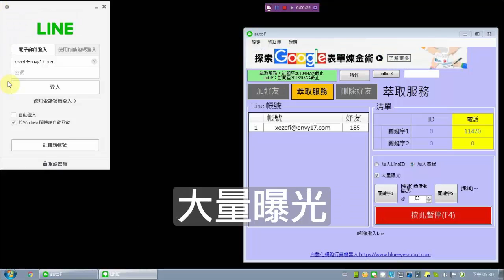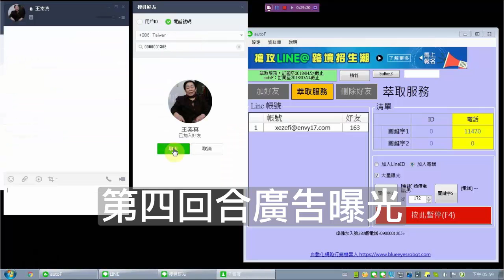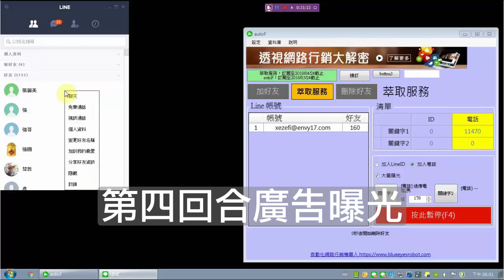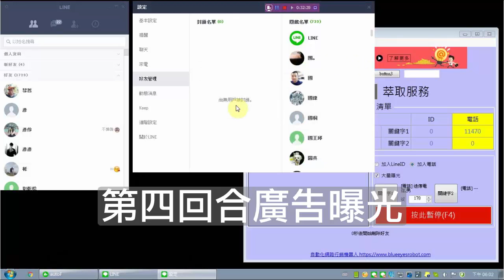[推薦LINE行銷] 讓廣告大量曝光的好用工具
讓廣告大量曝光的好用工具

當您按照電話號碼的規則搜尋好友加入 LINE 時，會因為部分號碼沒有在 LINE 註冊而造成搜尋與加入非常麻煩且費時！那要如何做才能輕鬆、簡單但精準搜尋與大量新增好友呢？【萃取服務】幫您做到了！現在，只需要在 LINE 自動加好友 autoF 軟體上訂閱【萃取服務】，按下開始按鈕，剩下的加好友工作就由【萃取服務】為您代勞，您會驚訝發現，您想要的好友源源不絕從雲端降臨，完全不費力，絲毫不浪費時間！